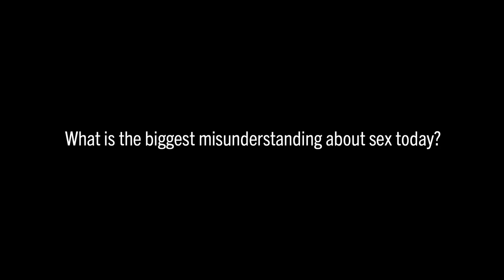Sundance Rewind: Dr. Ruth on risk and sex | 2019 Sundance Film Festival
Tune in to get tips from the master herself, sex therapist Dr. Ruth, who is the subject of the documentary Ask Dr. Ruth.

Don’t let her small stature fool you. Standing at under five feet tall, Dr. Ruth Westheimer is a force. A pioneer in the field of sex therapy, she became a household name in the ’80s and ’90s. At 90 years old, she hasn’t stopped working—and still promises the best sex you’ve ever had if you listen to her.

Filmmaker Ryan White captures Dr. Ruth’s exuberant and snappy personality as she hopscotches from speaking engagements to TV and radio appearances. Her infectious energy is colored with an almost arresting openness that is joyous and nonjudgmental, and the affable rapport between filmmaker and subject is a welcome source of laughter. Alongside her optimism, however, are storybook-like animations that bring Dr. Ruth’s childhood as an orphan of the Holocaust to life. The tragic loss of being separated from her parents and never seeing them again shaped how she would embrace the world. The film is an inspiring and entertaining portrait of a trailblazer that reveals the darkness Dr. Ruth emerged from to bring light to so many people.